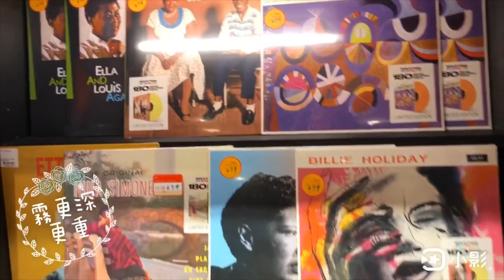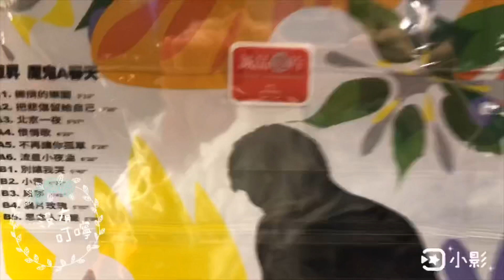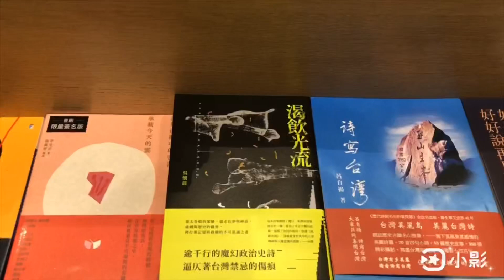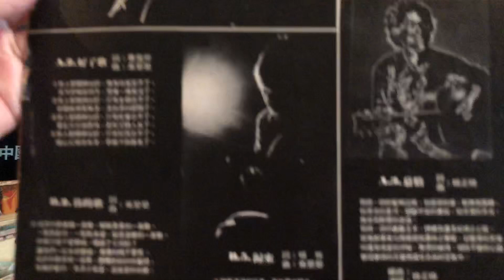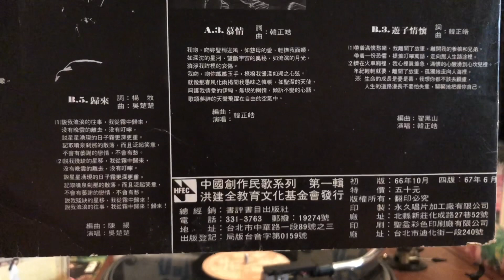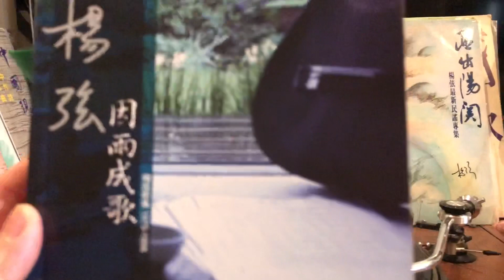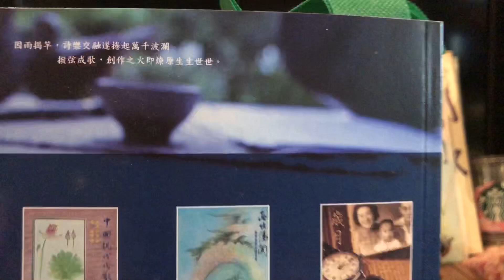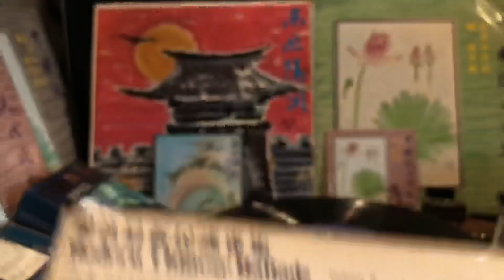🌲吳楚楚～歸來+楊弦～帶你回花蓮🌲詩：楊牧🌲1080p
花蓮中學、東海大學外文系。。。畢業
1963年4月末在金門服役時
以「葉珊」筆名發表
後來收錄在
五年級生必不陌生。
。。帶你回花蓮。。。
讓我們向那山谷滑落
你是那夏天回頭的海洋
翡翠色的一方手帕
帶著白色的花邊

手帕繡幾朵白雲
再繡六條捕魚船
你是冬季遙遠的山色
青玉的寒氣在懷裏

一群飛鳥無聲掠過
多露水的稻草堆
你是那櫻樹的出生

三月的羞澀
四月的狂野
多飾物的陽傘
在眼前打開了

讓我們向那種植的山谷
讓我們向那收穫的山谷
這是我們的家鄉
01.歸來～～～～1977.10.初版～1978.06.四版
～～～～～～～～中國創作民歌系列。第一輯。
02.帶你回花蓮～1977.04.初版～1977.08.四版
～～～～～～～～楊弦最新民謠專輯。西出陽關。
～～～～～～～～男聲：楊弦。王滄津。吳昌明
～～～～～～～～女聲：廖妙鈴。黎筱璐
～～～～～～～～總經銷：書評書目出版社
出版：洪建全教育文化基金會
印製：01.永久唱片加工廠。02.幸福唱片